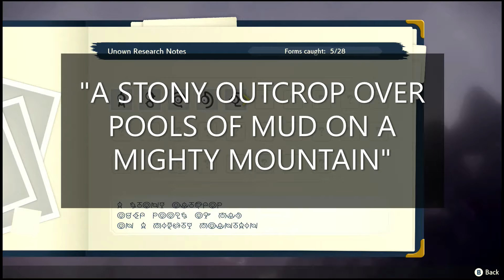Pokémon Legends: Arceus - Unown F Location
Pokémon Legends: Arceus Walkthrough - Unown F Location.

Pokémon Legends: Arceus brings about an entirely new Pokémon adventure in the Action Role-Playing genre! It was developed by Game Freak and published by Nintendo and The Pokémon Company for the Nintendo Switch on January 28, 2022. So, it is time to explore the ancient Hisui region and learn more about Sinnoh’s history!